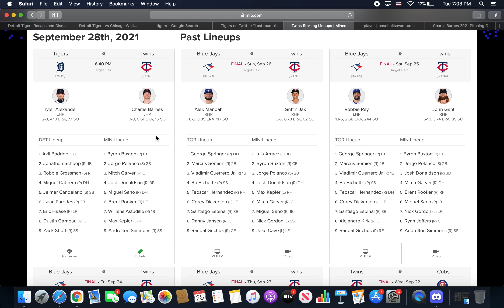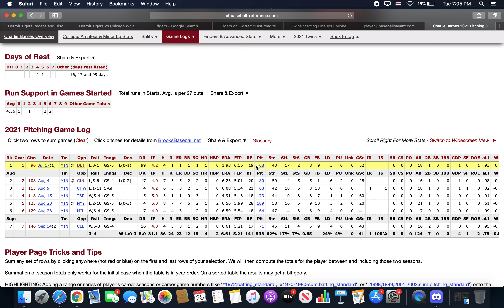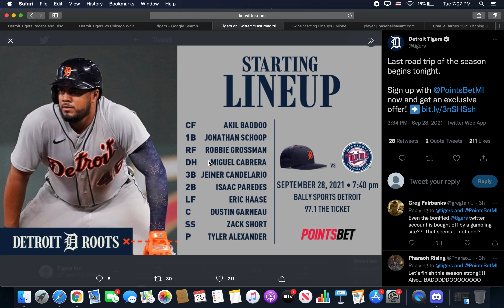Detroit Tigers Vs Minnesota Twins! 9/28/21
Go over todays lineups and the opposing pitchers pitch mix, Also some predictions for tonights game